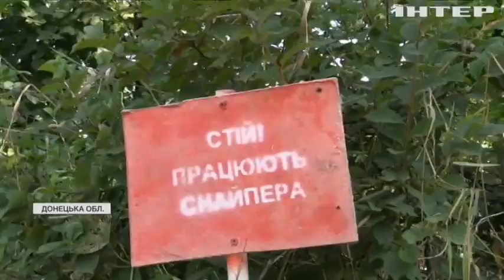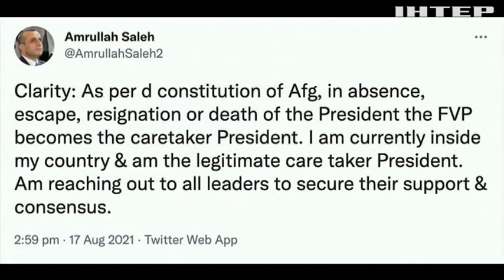Новости 7:00, выпуск за 18 августа 2021 года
Дивіться у цьому випуску: На фронті активізувалися ворожі снайпери. Віце-президент Афганістану оголосив себе лідером країни. Суди Шаріату та амністія: таліби дали офіційну прес-конференцію.